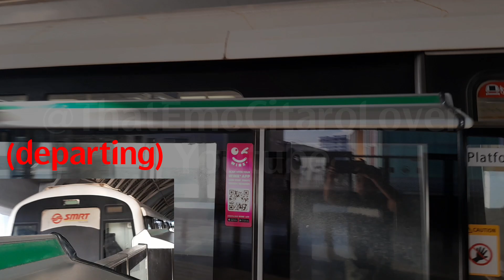Trainspotting at Joo Koon /w ‎@TheSpeedyTrainspotter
voice rev ig
Trains caught
KHI/KS/TC C151: 005/006, 025/026, 055/055, 109/110, 131/132
SIE AG C651: 201/202, 213/214
KHINS C751B: 311/312
KHISF CSR C151A: Unknown, 559/560
KHISF CSR C151B: 645/646
KHISF CRRC C151C: -
ATM R151: 833/834
Date of Recording: 27th January 204